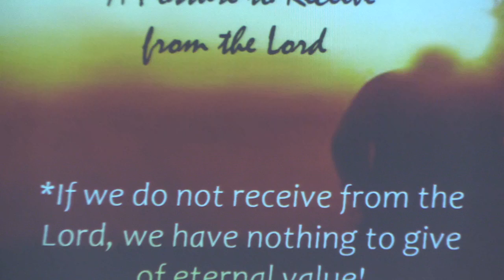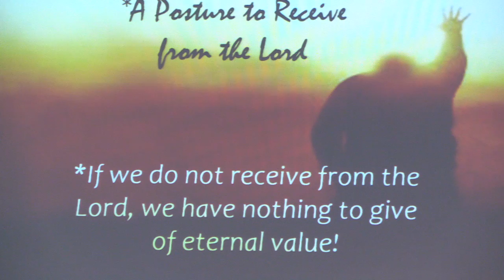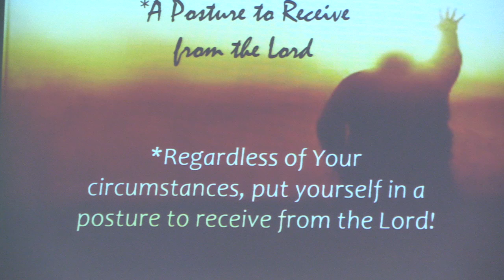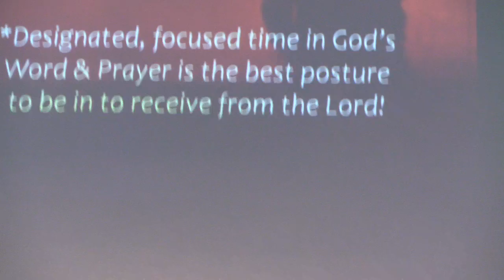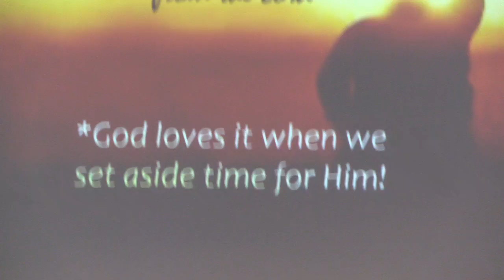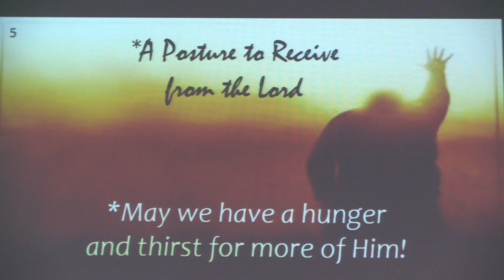Pastor Tim: A Posture to Receive From the Lord!; February 6 2022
Sermon by Pastor Tim of North Shore Alliance Church, North Fort Myers, FL.  A Posture to Receive From the Lord!  Rev. 1:9-11